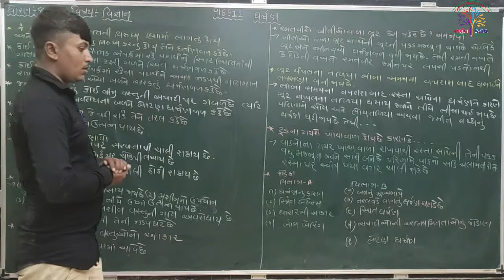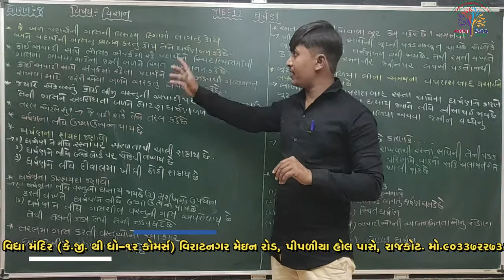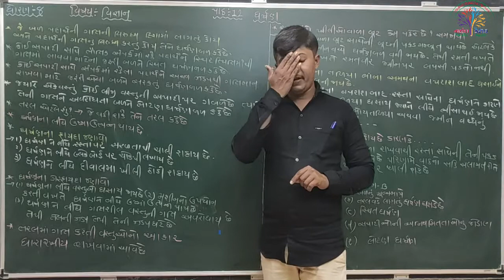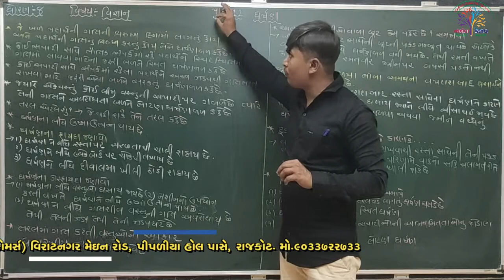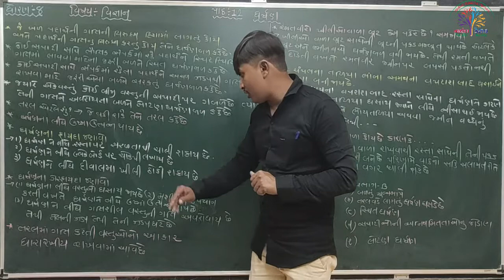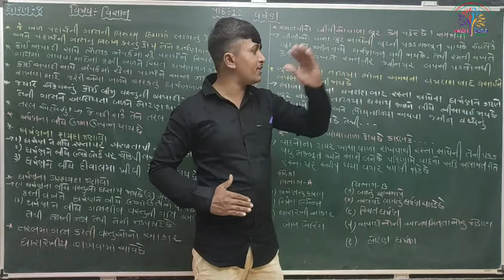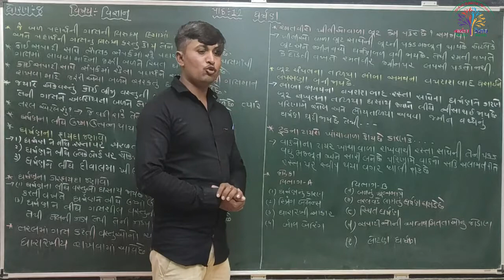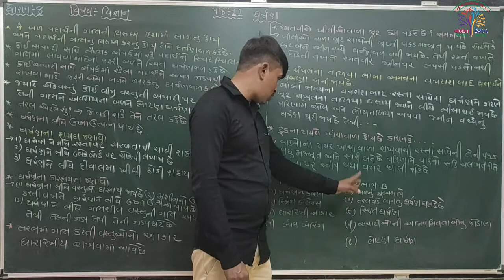ધો-૮ વિજ્ઞાન પાઠ-૧૨ ઘર્ષણ - પ્રસ્તાવના | STD-8 SCIENCE CH-12 Friction - INTRO.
ધો-૮ વિજ્ઞાન પાઠ-૧૨ ઘર્ષણ - પ્રસ્તાવના
STD-8 SCIENCE CH-12 Friction -  INTRO.